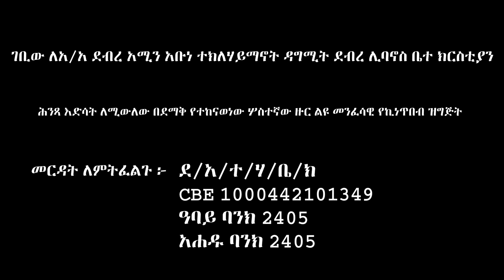ግጥም በአርቲስት ሚሊዮን ብርሃኔ "ይህችን ዓመት ተወኝ" እና "ወዮ ትንቂኝ ይሆን" | milihon birhane | ortodox tewhdo | sibket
የማኅበራችን የምክሐ ደናግል ማርያም ኢንስታግራም
| sibket ethiopian orthodox film | ethiopian orthodox sibket new 2023 | mezmur orthodox ethiopia | ethiopian orthodox kidase full | Ethiopia &  Ethiopian Ortodox Tewahdo  chruch  documentary